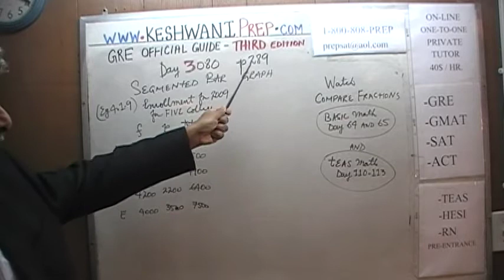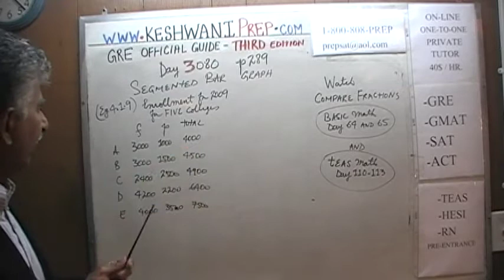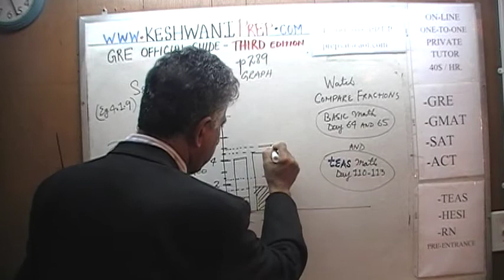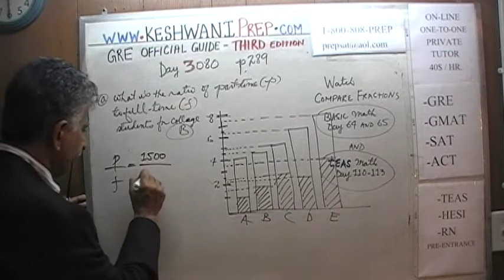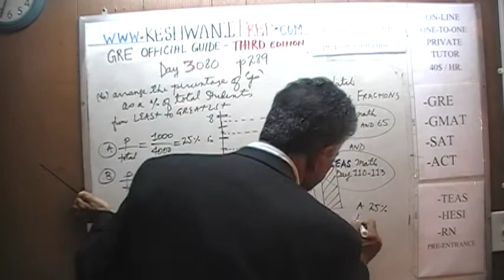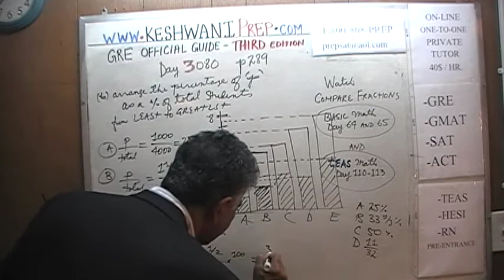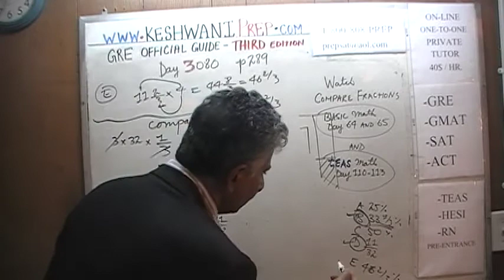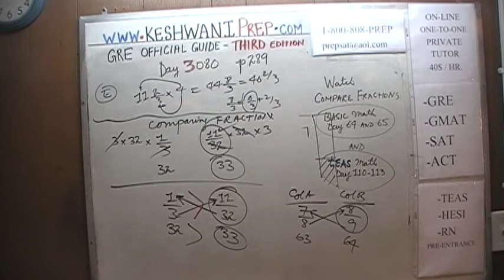GRE Math Third Edition p289 Day 3080 Official Guide Online Prep Tutor GMAT SAT Segmented Bar Graph